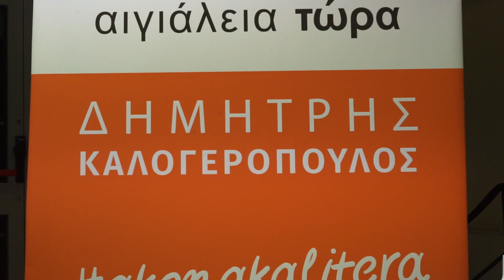ΔΕΥΑ ΑΙΓΙΑΛΕΙΑΣ: ΣΗΜΕΡΑ ΜΙΑ ΑΠΟ ΤΙΣ ΠΕΝΤΕ ΚΑΛΥΤΕΡΕΣ ΤΗΣ ΧΩΡΑΣ ΜΑΣ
ΕΝΗΜΕΡΩΣΗ ΓΙΑ ΤΑ ΕΡΓΑ ΤΗΣ ΔΕΥΑ ΑΙΓΙΑΛΕΙΑΣ